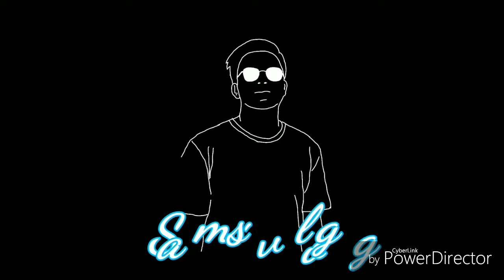Mercado del lago in Taguig city lakeshore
paano pumunta dto?
paggaling ka edsa sakay ka sm bicutan baba ka mismo sa sm bicutan tapos tawid ka sa over pass papunta sa Dost may sakayan dun tricycle sabihin na "lower bicutan" pag nasa lower na magtanong nlang kung saan yung "mercado del lago" lakad lang onti.

paggaling bgc o market market
sakay ng fx sa market market mismo dun sa lower bicutan ang baba ng fx tanong nalang kayo kung saan banda yung mercado malapit na yun sa babaan ninyo.

paggaling pasig Palengke

sa mismong palengke ng pasig may jeep jan na "bagong bayan or bicutan" sabihin niyo lang ibaba kayo sa lower bicutan yung dating jollibee o simbahan tapos tanong nlang kayo kung saan banda yung lago.